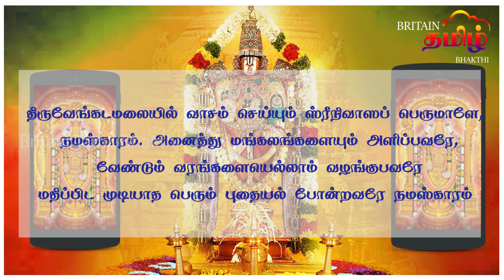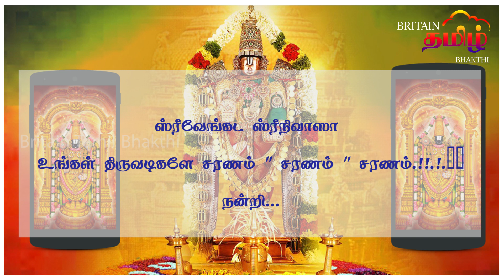சனிக்கிழமையில் திருப்பதி சென்று வந்தால் நிச்சயம் திருப்பம் கிடைக்குமா கிடைக்காதா?